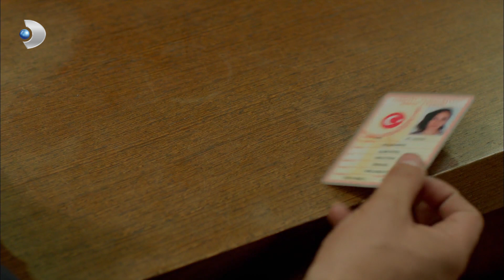Taşkafa, Zülfikar'la Dalga Geçiyor | Poyraz Karayel 55. Bölüm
Poyraz Karayel 55. Bölüm - Taş Kafa, Meltem'in evli oluşuyla dalga geçiyor.

Bahri hapishanede Ayşegül’ü vurduranın Sadreddin olduğunu öğrenir. Bu Bahri için gerçek bir yıkım olur.